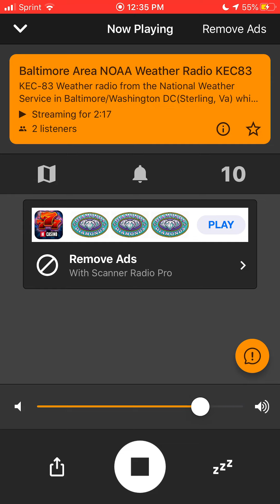NWS Baltimore/Washington DC Flood Warning